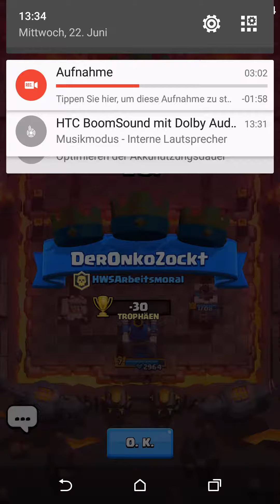Clash Royal - vs yane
Crash Royal Screen Record Smartphone auf dem Smartphone.
Ihr wollt mehr davon? Dann schreibt es in die Kommentare!